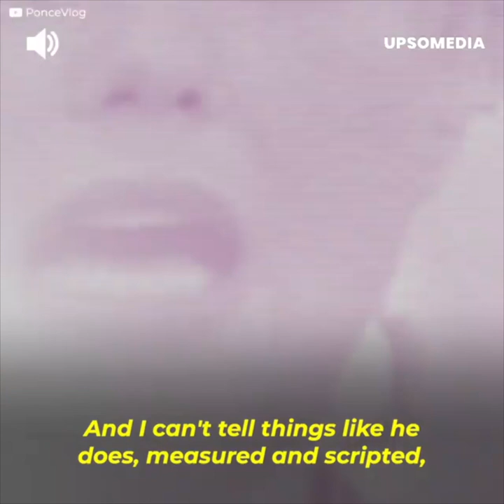Spain: Adult film actress falls into a c*ma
Miriam Sánchez had a promising and intellectual future, but a man showed her the world of "intimate" cinema and she couldn't refuse, without thinking that she would end up in misery, lose her only daughter, and end up in a c*ma.